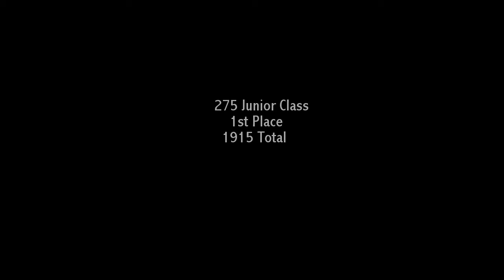Jeff Cotter Proving Grounds Meet 1-31-15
This is the Proving Grounds Southern Powerlifting Meet (SPF) in Russellville, Arkansas. This was a qualifier for Worlds in Vegas. This was my first meet and was happy with the results. I competed as a 275lb Junior and weighed in around 265lbs.